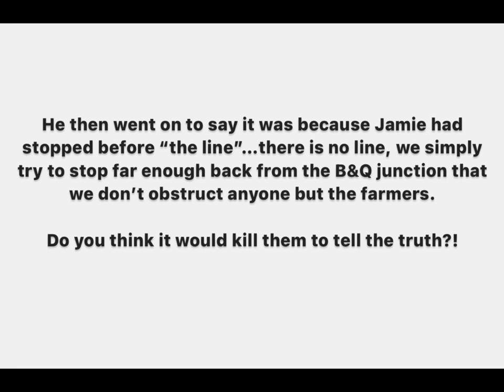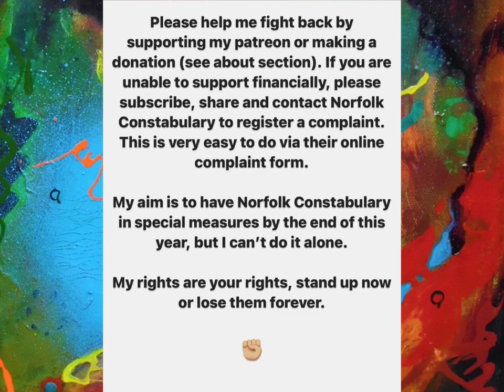PC 1166 Tom Colgan Caught Making False Accusation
What could possibly motivate the police to consistently lie and abuse their powers to protect animal abusers? Smells like dirty money to me.